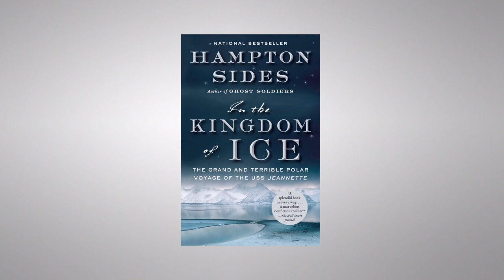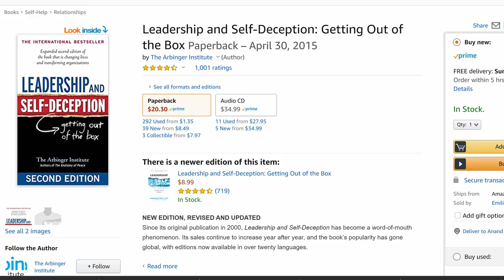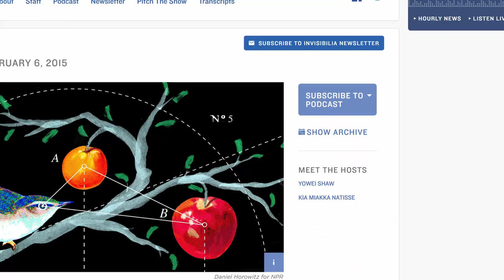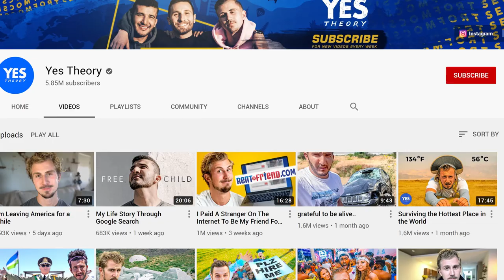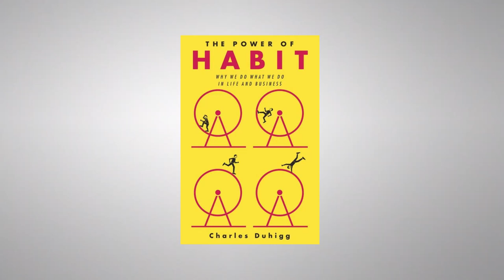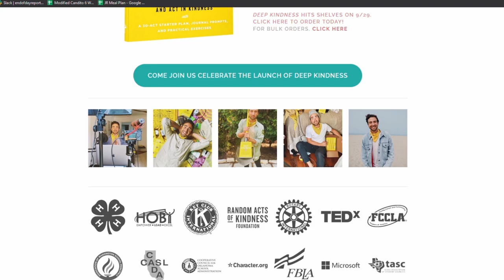How to Become a Kinder Person | Houston Kraft on Noah Kagan Presents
Houston Kraft is a speaker, trainer, and kindness advocate, who is on a mission to spread his message of love worldwide.

In this episode, we talk about how to give amazing speeches, ways to be kind, and how to make 3-5 figures per speech.